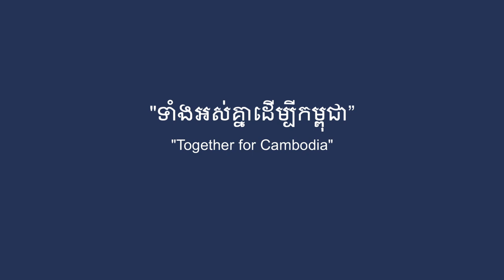តោះក្រឡេកមកមើលគ្រាប់បាល់ដែលក្រុម​គោព្រៃ​កម្ពុជា​បានស៊ុតបញ្ចូលទីកន្លងមក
មុនក្រុមគោព្រៃកម្ពុជាជួប​ជាមួយក្រុមកោះហ្គាំនៅក្នុងវគ្គ​ជម្រុះ​​ AFC Asian Cup 2023 Play-Off ដើម្បីឡើងទៅកាន់វគ្គជម្រុះជុំចុងក្រោយ
តោះក្រឡេកមកមើលគ្រាប់បាល់ដែលក្រុម​គោព្រៃ​កម្ពុជា​បានស៊ុតបញ្ចូលទីកន្លងមកក្នុងវគ្គជម្រុះ  Preliminary Joint Qualification ជុំ​ទី​១និងវគ្គជម្រុះជុំទី២។

Before facing Guam in the AFC Asian Cup 2023 Play-off, let’s take a look at all of the CNT’s goals so far in Preliminary Joint Qualification Round 1 & 2.